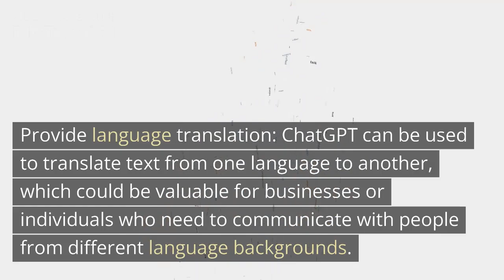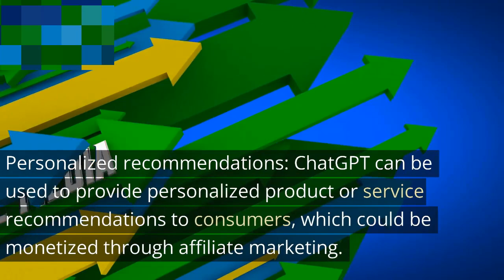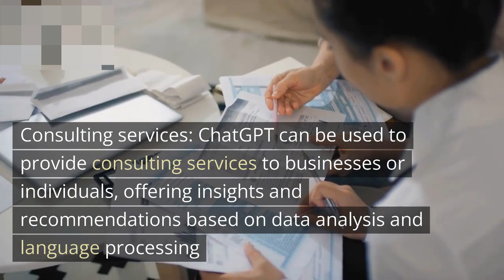7 ways to earn money by chatgpt AI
ChatGPT is an artificial intelligence chatbot developed by OpenAI and launched in November 2022. It is built on top of OpenAI's GPT-3.5 and GPT-4 families of large language models and has been fine-tuned using both supervised and reinforcement learning techniques.